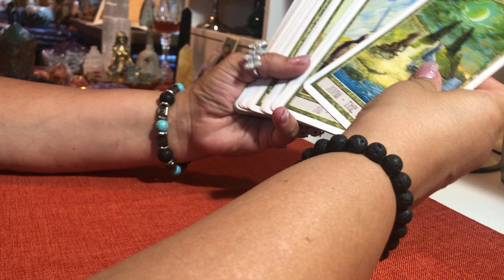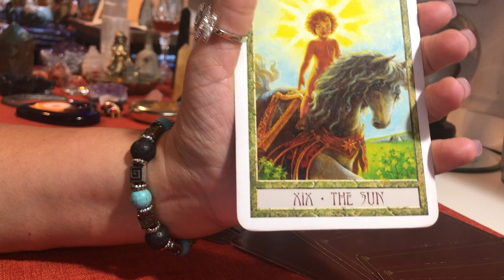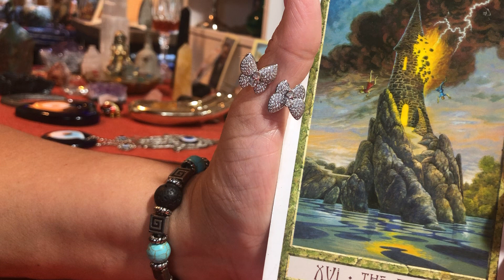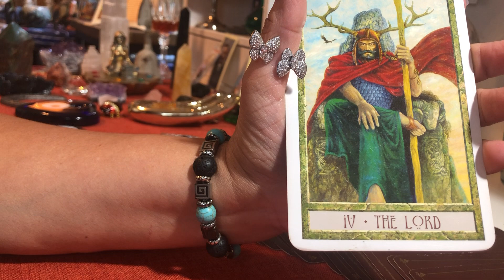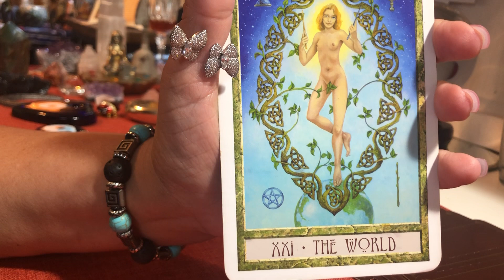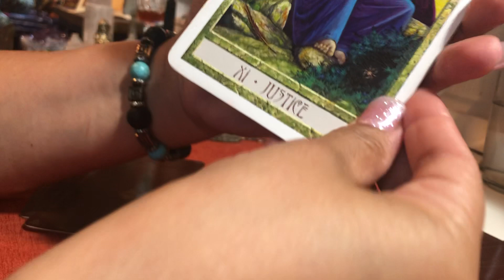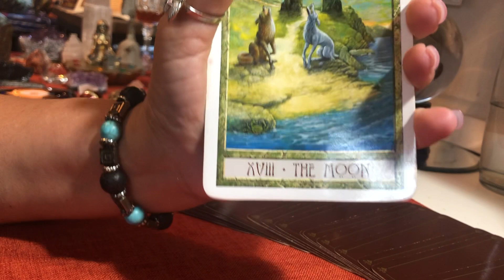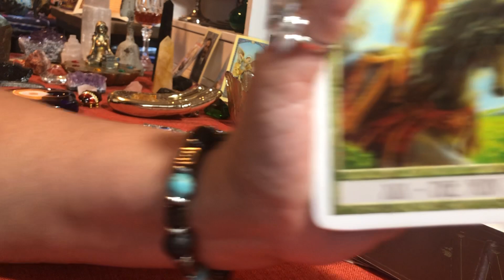❤️NUEVO ESPACIO❤️Mensaje para ti sobre tu persona especial Sept 1-15,19. Reconciliación, avance etc